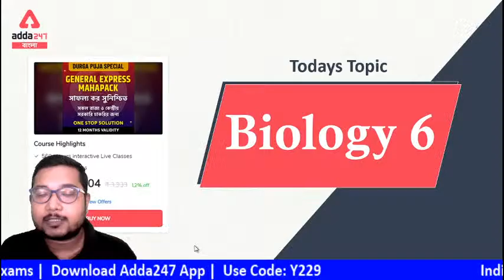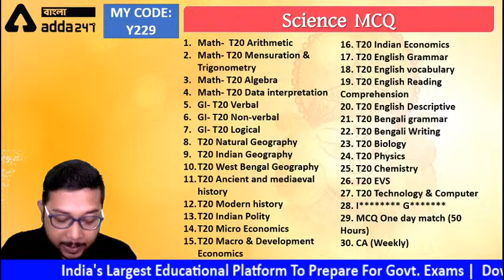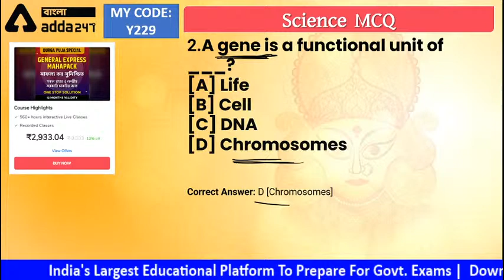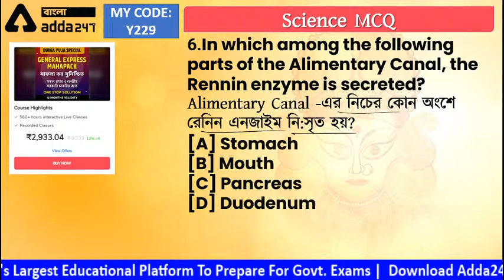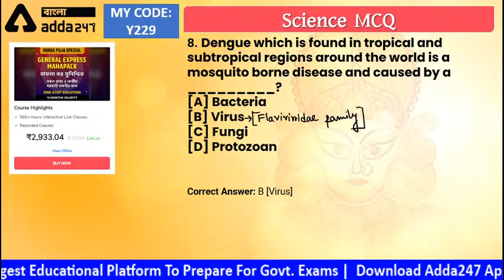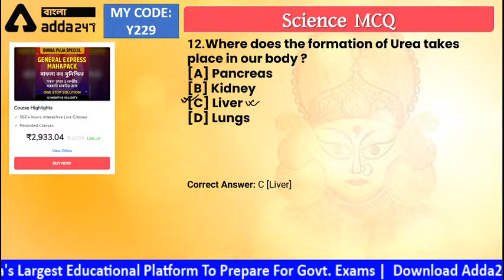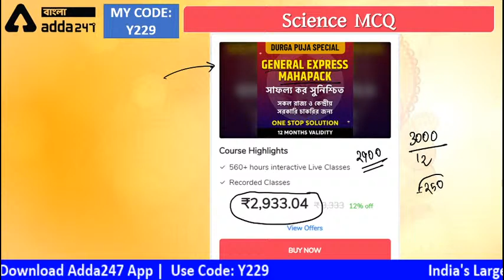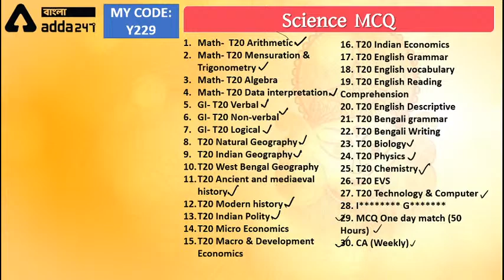RRB Group D 2021 Bengali | Biology Class In Bengali | Life Science In Bengali | Class 6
In this RRB Group D 2021 Bengali video, we will study Science For RRB Group D 2021 In Bengali. In this video, we will discuss Biology In Bengali.

Must watch playlist for RRB Group D 2021 Preparation In Bengali –

Adda247 Bengali is India's Best Government Exam Preparation Channel in the Bengali language.

Get PDF: -